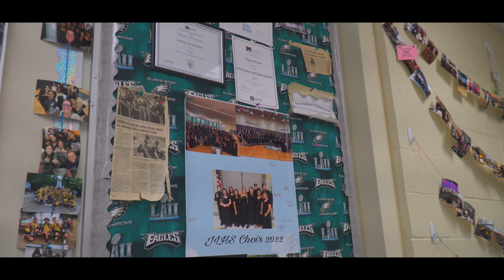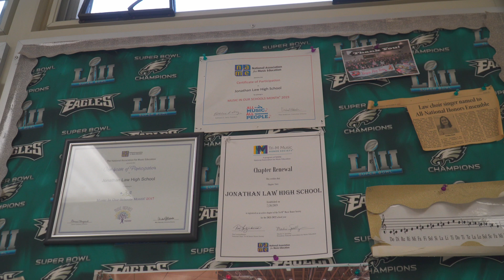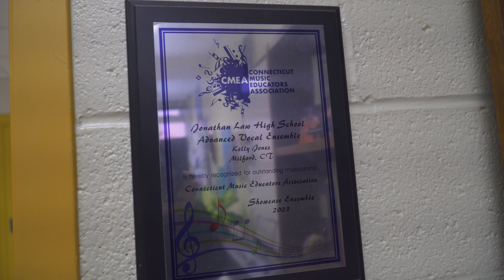the jlhs choir (mini documentary)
Thank you guys for the support!! 🔽 [CLICK TO SHOW MORE] 🔽

This video is very different from what I normally create and even though it is a school project, I think some of you guys may enjoy it!

Assisted Filmers/Directors:
Alastaire Balin - @al4staire
Angel Pineiro - @alizatf5739

Equipment: (If u wanna know)

Camera -
- Sony Alpha ZV-E10
- 18-105mm F/4 G OSS Lens
- Rode VideoMic Go Shotgun Microphone

Lenovo Legion 7i Laptop Specs -
- 10th Generation Intel Core i7-10750H Processor (2.60 GHz, up to 5.00 GHz with Turbo Boost, 6 Cores, 12 Threads, 12 MB Cache)
- 15.6” FHD (1920 x 1080) IPS, anti-glare with Dolby Vision™, HDR 400, 500 nits, 144Hz
- 16 GB DDR4 2933MHz (2 x 8 GB)
- 1 TB PCIe SSD
- AC Adapter 230W
- NVIDIA GeForce RTX 2060 6GB
- Camera 720p HD
- Keyboard RGB Backlit - US English
- Wireless 802.11AX (2 x 2) & Bluetooth 5.0

Rear Ports:
2 x USB 3.2 Gen 2
1 x HDMI 2.0
1 x RJ45 Ethernet
1 x Kensington lock slot
1 x Power-in

Left Side Ports:
Thunderbolt 3 Type-C (Thunderbolt, DisplayPort, USB 3.2, HDMI)
USB-C (DisplayPort 1.4, USB 3.2 Gen 1)
Headphone / Mic combo